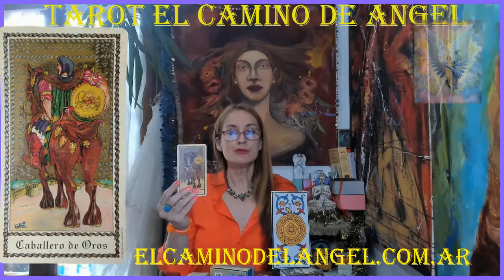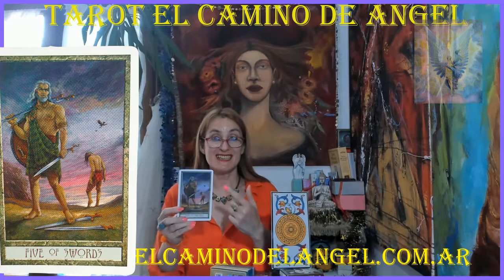🔮 RESEÑA DE MAZOS DE TAROT Y LENORMAND❤️TIPS PARA ELEGIR TU MAZO 🃏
Hola a Todos los amantes del Tarot, les traigo esta Reseña y Comparación de Mazos de Tarot  y Tambien sistema Lenormand, entre los cuales están:
❤️ Tarot Medieval De Scapini
❤️ The light seer's tarot español
❤️ Druidcraft tarot
❤️ Tarot de marsella
❤️ The Good Tarot / Tarot de la Benevolencia Español
❤️ Lenormand Oracle Under the Roses Lenormand

sesiones: turnos e info: : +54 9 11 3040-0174  WhatsApp (mensaje de texto)

 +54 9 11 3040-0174  WhatsApp (mensaje de texto)

Recuerda pedir a tu ángel de la guarda guíe...🙏tus pasos😇

Canal apto mayores de 18 años.
(Todo el contenido de este video está protegido por la LEY 11.723 - REGIMEN LEGAL DE LA PROPIEDAD INTELECTUAL ,Tarot el camino del Ángel)

Este y todos los videos subidos en este canal, son realizados con absoluto respeto.